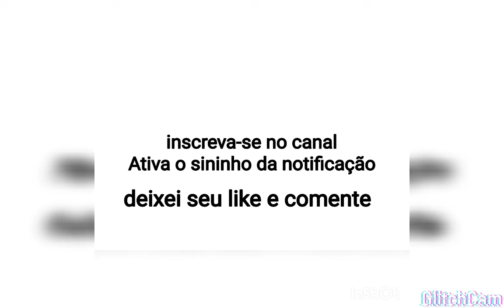Jaque por 7 dias parte 2